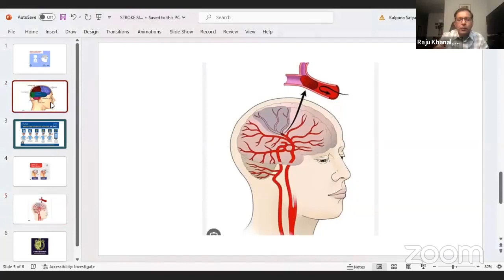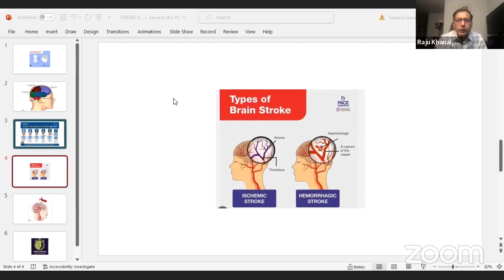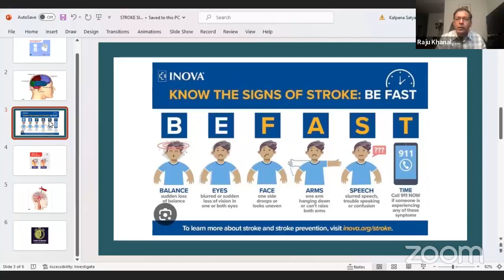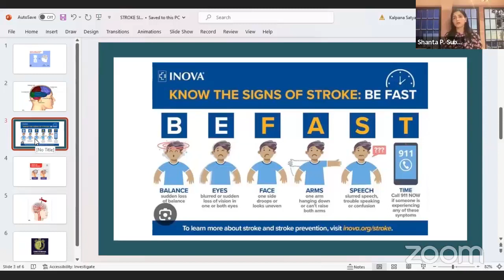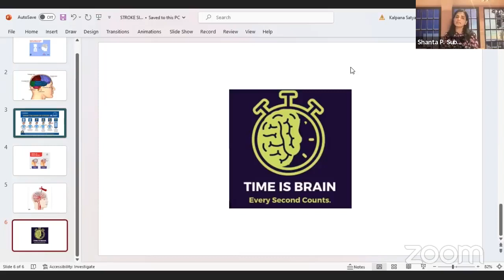NANACC hosts Stroke Awareness with Dr. Raju KhanalCC hosts Stroke Awareness with Dr Raju Khanal